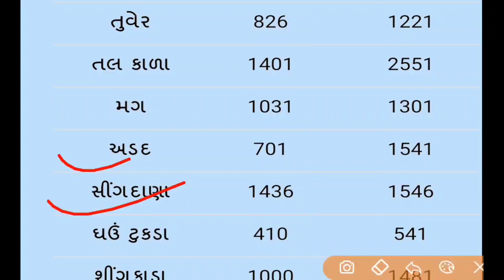12/10/2021 Gondal marketing yard na bajarbhav|| આજના બજારભાવ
મગફળી, કપાસ, ડુંગળી, એરંડા ના ભાવ માં તેજી તા.12-10-2021 Gondal marketing yard na bajarbhav